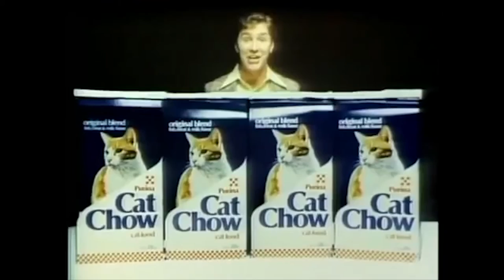Kizzume's Mystery Commercial Theater Ep 3